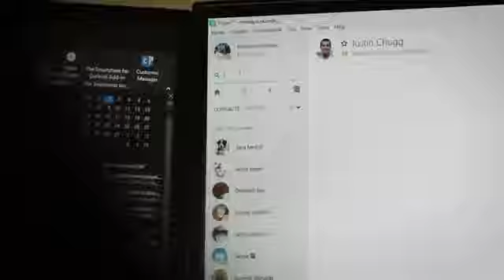Unified Communications as a Service